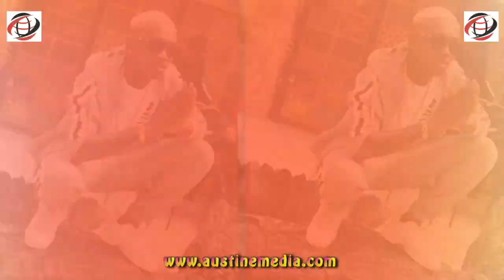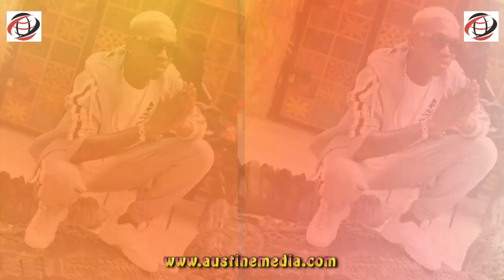Zlatan Ibile Biography and Net Worth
In this video I will be sharing with you a short biography of Nigerian fast rising musician Zlatan Ibile, his current net worth, success story, history, achievements, expensive lifestyle, personal records, humble beginning, how he started and how he rose to fame.